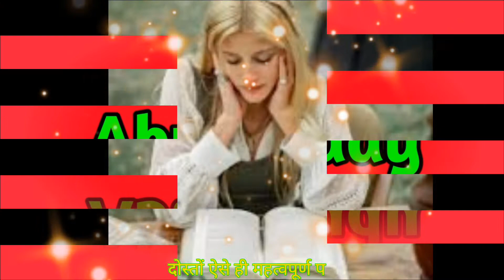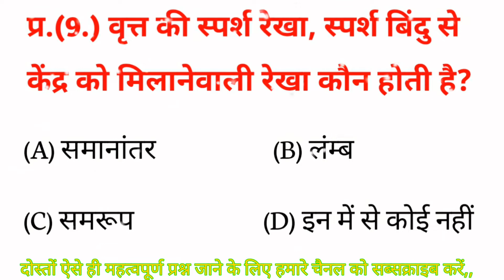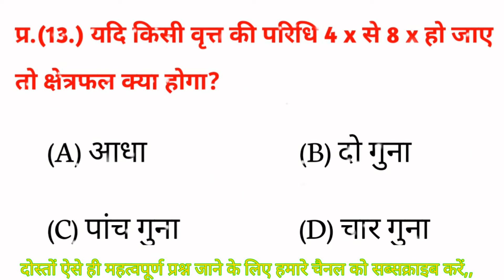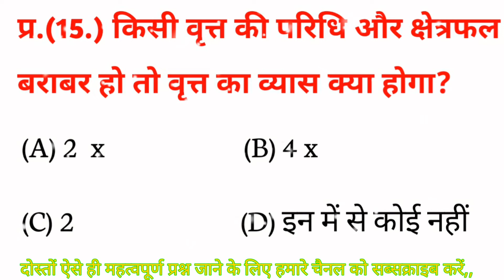क्या आप इन गणित के प्रश्नों उत्तर बता सकते हैं | bihar bord class 10th question | math question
🙏🙏हेलो दोस्तों कैसे है आप सब सवागत है हमारे यू टुब चनेल (abul study)पर दोस्तों  हम रोज आप के लिए नई वीडियो लाते रहते है दोस्तों रोज की तरह आज भी हमने 15 प्रश्न पूछे हैं और उसका उत्तर भी बताए हैं वीडियो अच्छा लगा हो तो लाइक करें और हमारे चैनल पर आप नए हैं तो सब्सक्राइब कर ले !.. धन्यवाद

🙏🙏Hello doston welcome to my YouTube channel(Abul study) doston Ham Roj aap ke liye naye 15 question and answer late rahte hain our aaj ke is video mein Humne 15 naye prashn Puche hain aur Unka Uttar bhi batayen hain. doston video Achcha Laga ho to like Kare aur Aap Hamare channel per naye hai to hamare channel ko subscrib kr le.thanq🙏🙏